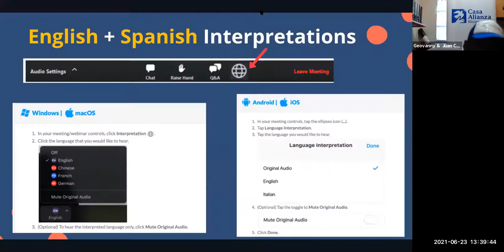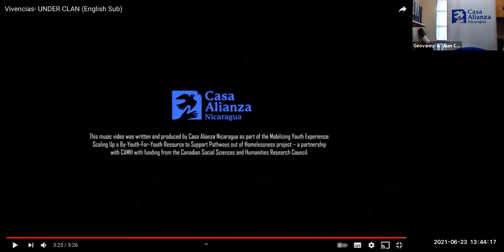By Youth For Youth Experience: Transformative Participatory Action Projects in Managua + Thunder Bay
Watch this showcase of the recent work of the By Youth For Youth (BYFY) initiative — sharing projects led by youth who have experienced homelessness. These projects embraced participatory action research methods – with youth building leadership skills and developing innovative methods to capture messages that they felt were important in the effort to overcome the marginalization and trauma of homelessness. Hear the story about how BYFY came to be in Toronto, and see youth leaders in Thunder Bay and Managua showcase their work – including an Indigenous guide for exiting homelessness, a hip hop video, a graffiti art project from Managua – and much more!

Founded by HOP-C and funded by the Social Sciences and Humanities Research Council, these projects were led by Indigenous youth in Thunder Bay supported by Dilico Anishinabek Family Care and youth in Managua, Nicaragua, supported by Casa Alianza – with coordination from CAMH in Toronto.

Learn more about the BYFY initiative here: homelesshub.ca/by-youth-for-youth-initiative